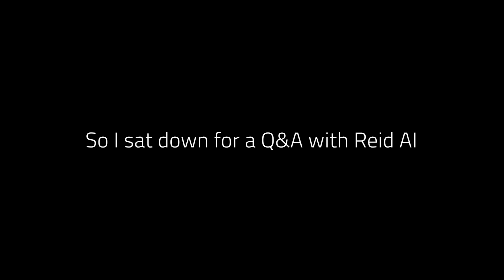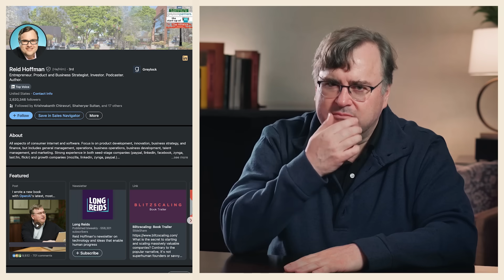Reid Hoffman meets his AI twin - Full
I recently created an AI version of myself—REID AI—and recorded a Q&A to see how this digital twin might challenge me in new ways. The video avatar is generated by Hour One, its voice was created by Eleven Labs, and its persona—the way that REID AI formulates responses—is generated from a custom chatbot built on GPT-4 that was trained on my books, speeches, podcasts and other content that I've produced over the last few decades. I decided to interview it to test its capability and how closely its responses match—and test—my thinking. Then, REID AI asked me some questions on AI and technology. I thought I would hate this, but I’ve actually ended up finding the whole experience interesting and thought-provoking.

Reid AI Answers by GPT trained on Reid Hoffman's content.

This video was fully endorsed by Reid Hoffman.